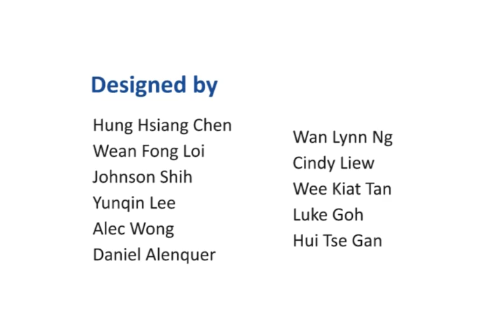You|Me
Computers paradoxically bring us closer yet isolate us from each other, as we spend more time in front of the screen than face-to-face.

You | Me expresses our pervasive use of the computer, even when dining with our loved one, putting a wall of technology between us.